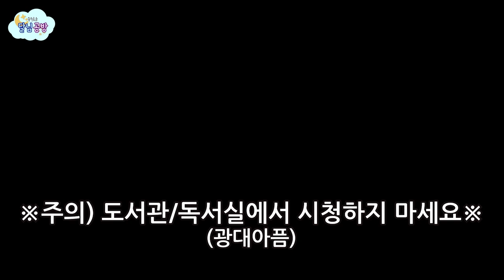슈주의 미쳐버린 아바타소개팅 절망 편